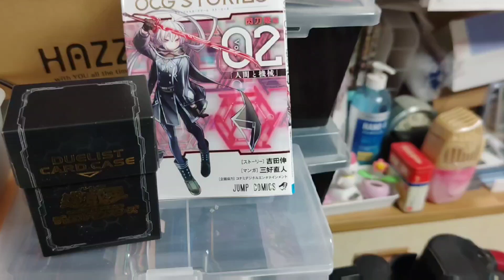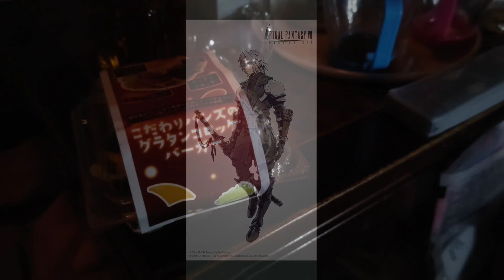【前編】バタバタしてた大日イーオン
さぁ！？

前編になります

やばかった

編集して

夜ですよ

嫌になる

アメブロ

スレッズ

Twitter（X）（Vlog用）